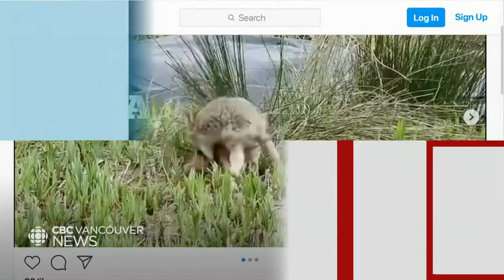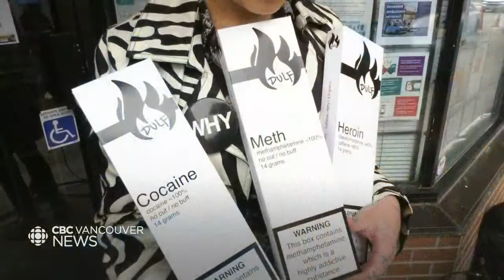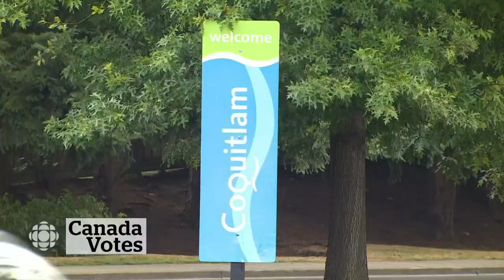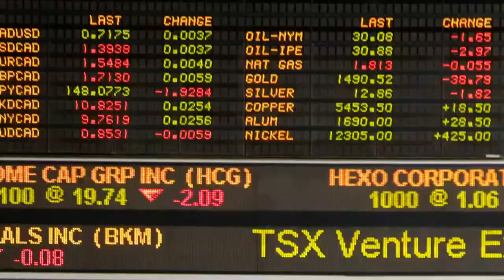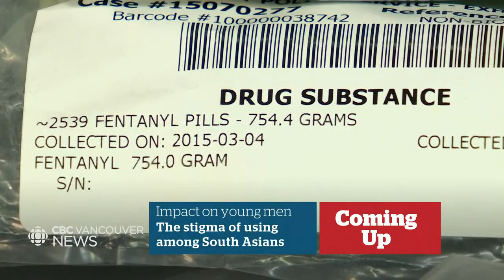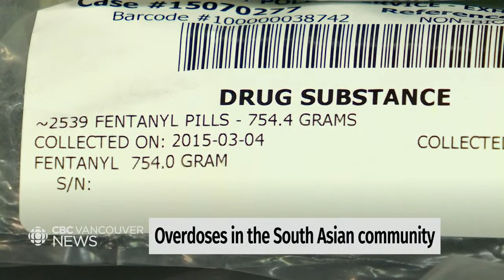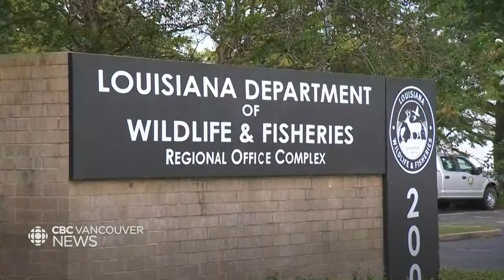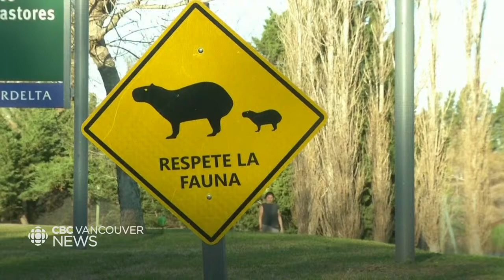WATCH LIVE: CBC Vancouver News at 6 for Aug. 31 — Latest COVID modelling and drug toxicity crisis